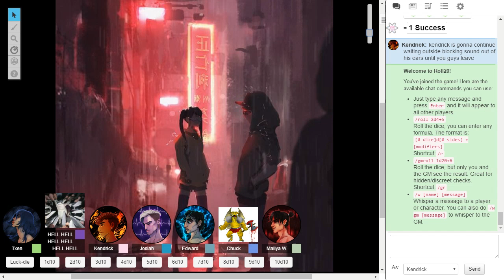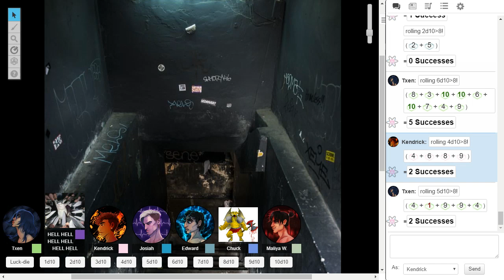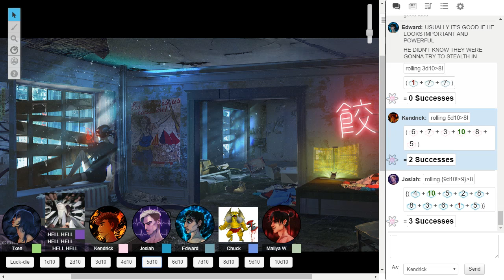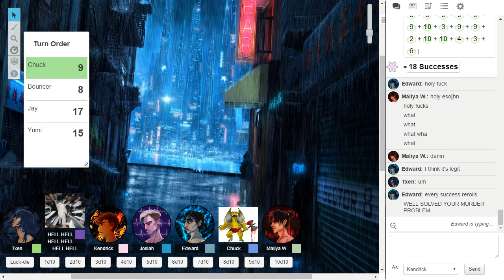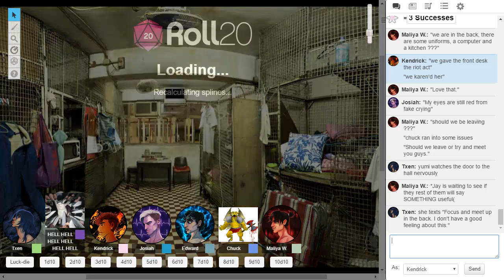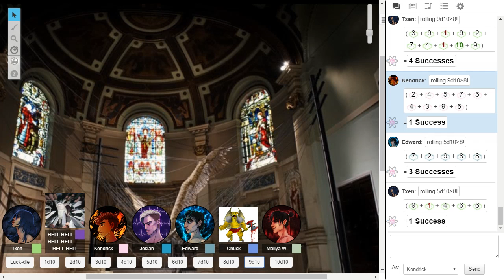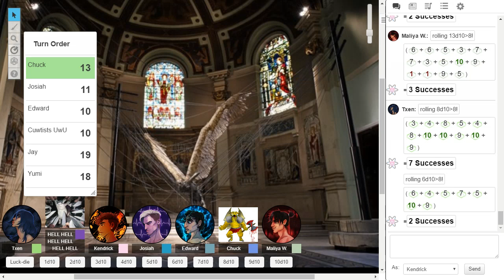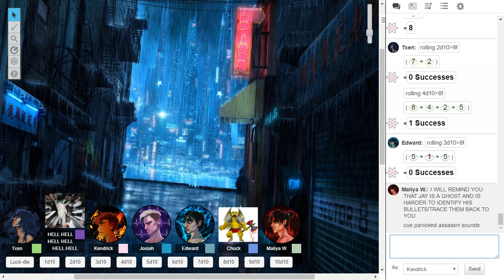Session 4 - The Gang Commits Mass Murder